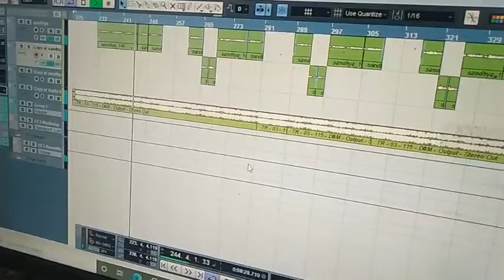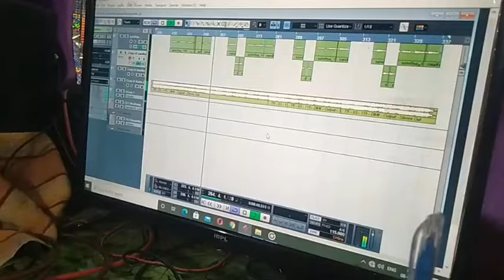टिका सजन अगवाल ।। ये गीत कैसे रिकार्ड हुआ